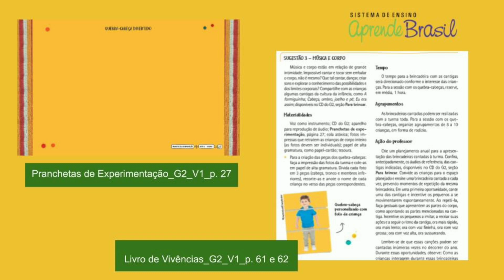G2 - Grupo 2 - Vol. 1 - Brincando com o quebra-cabeça articulado